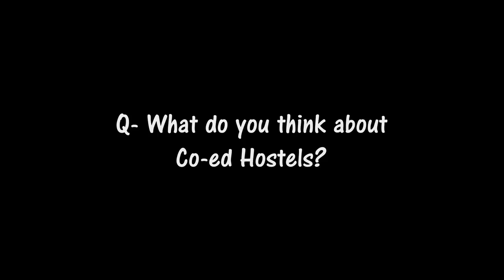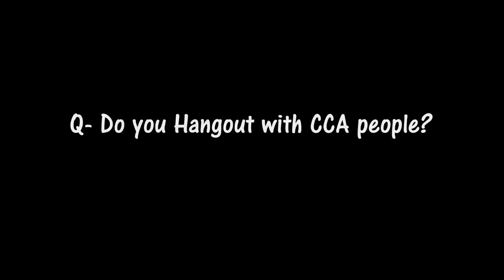Koffee with Kartik Season 1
"Aa gya main Punjab Engineering College mein"
... and he arrived in this prestigious 'helicopter wala college'🚁. But what did he do here? Who were his guest(s) on the show?
To see the enticing conversations, monologues and hear out the take of a few 'popular' PECobians on enthralling topics, you'll have to watch the video.
Cheers.☕
Koffeewala - Kartik Dua
Monologue Credits - Tejal Chopra
Guest Appearance- Jashan Kamboj
Cat walk credits- Vaibhav Sharma
Closing scene credits- Dhruv Chaudhary, Sudhanshu Paul, Rajan Garg, Lokesh Berwal, Mohit Solanki
Song Selection - Deeksha Rana
Supervisors- Ashish Mishra & Arpit Jhamb
Reaction credits- Riddhima Shrivastava, Arpit Jhamb, Neeyati Aggarwal
Photography and Videography- Karthik Jampana
Editing- Kumar Devank